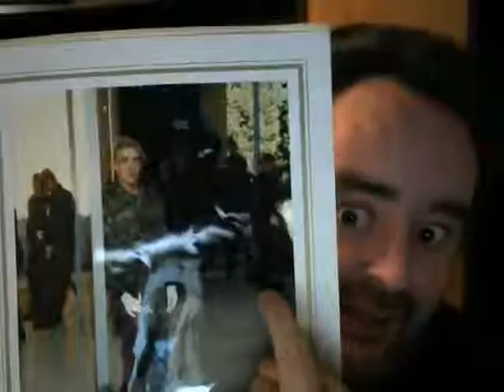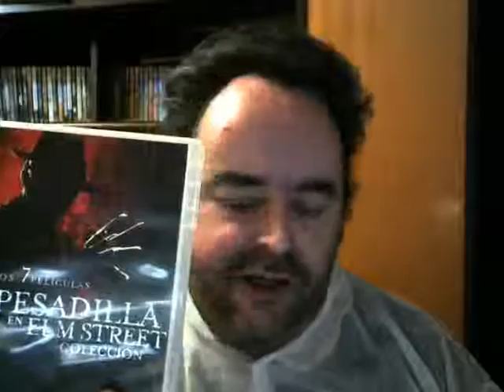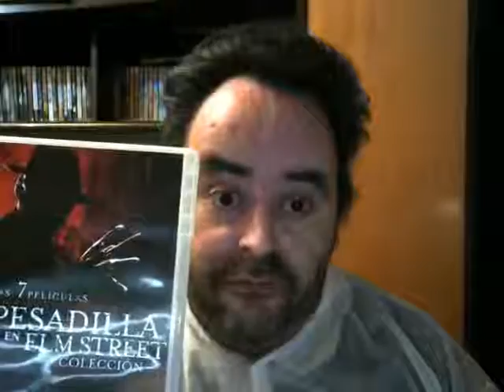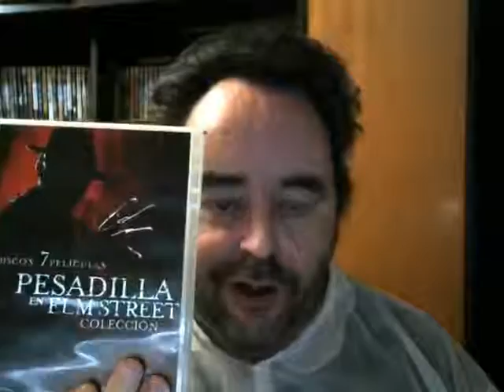¿POR QUE SE HIZO PESADILLA EN ELM STREET ORIGENES? en español humor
Motivos por los sobraba hacer semejante   cosa semejante engendro de pelicula    peor que la mascara 2